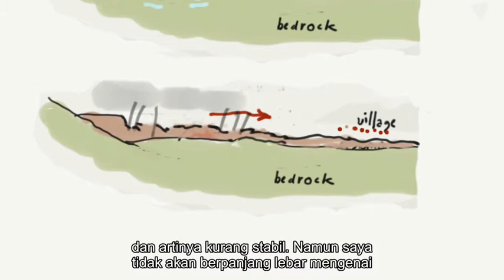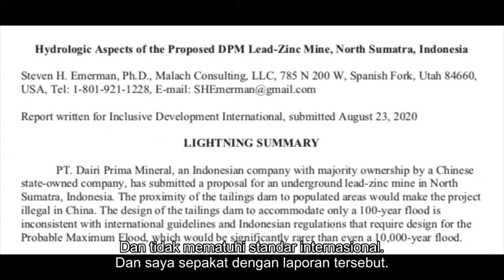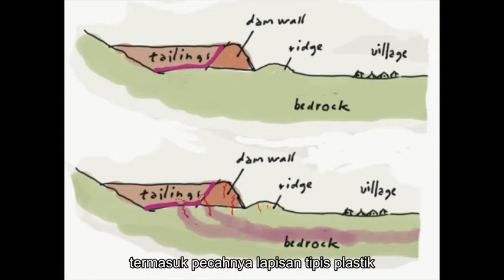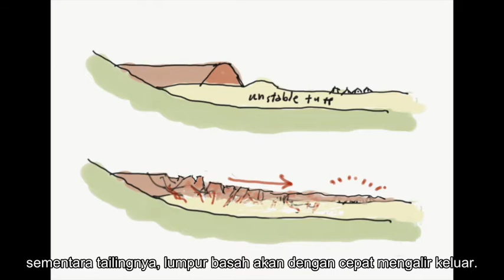Ini Kata Pakar Bendungan Tailing Tentang Keamanan Bendungan PT Dairi Prima Mineral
PT Dairi Prima Mineral direncanakan akan beroperasi mulai tahun 2021 di tanah Dairi. Pada awal September lalu, Humas CSR PT DPM—Budianto Situmorang—mengatakan bahwa aktivitas tambang tidak akan mengundang bencana terutama gempa bumi. Menurutnya kekhawatiran masyarakat berlebihan.

PT. DPM dalam hal ini Budianto Situmotang sepertinya tidak mengerti apa yang dikhawatirkan masyarakat. Benar PT. DPM tidak mengundang gempa bumi, tetapi PT. DPM berpotensi memperparah bencana ketika gempa bumi mengguncang dan bendungan yang berisi limbah kimia sangat mungkin ambruk, dan menyiram sawah dan pemukiman masyarakat.

Dalam video ini, seorang pakar internasional bendungan tailing akan menjelaskan potensi gempa bumi di Dairi dan dampaknya terhadap bendungan limbah PT. DPM.